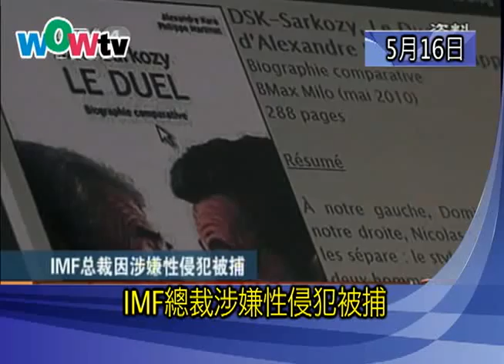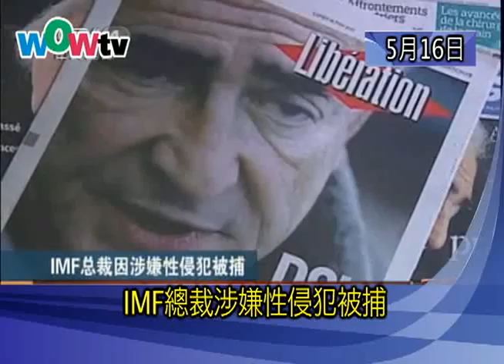0516 NOON NEWS 午間新聞 – M